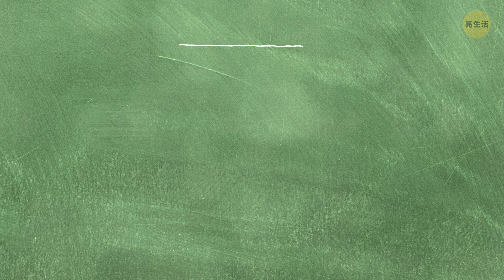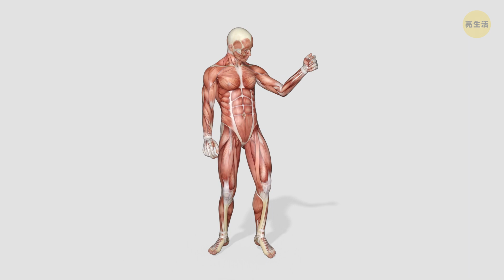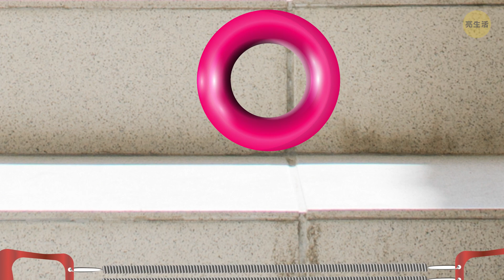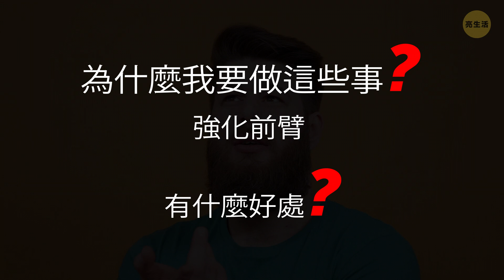你唯一要做的14項前臂強化鍛鍊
要怎麼獲得更大的前臂呢？發達的前臂肌群不僅可以改善手臂外觀，還能減輕體重。如果想強化前臂的話，那就來看看這些技巧吧。但首先，讓我先說個故事。

我曾在近距離看過兩個人比腕力。第一個人看起來非常粗壯-簡直是男人中的男人！另一個身材比較一般，看起來一點也不像“世界腕力冠軍”。直到我看到他發揮神力！他輕輕鬆鬆就擊敗了那位大個子，我只能在一旁驚訝的說：“你到底是怎麼辦到的啊？”

時戳：
第一週0:55

第二週1:34

第三週2:22

第四週2:37

第5-8週3:18

3個關鍵守則3:30

這是我的菜單4:37

快速總結7:11

123 GO! Chinese

123 GO! Challenge Chinese

123 GO! Gold Chinese